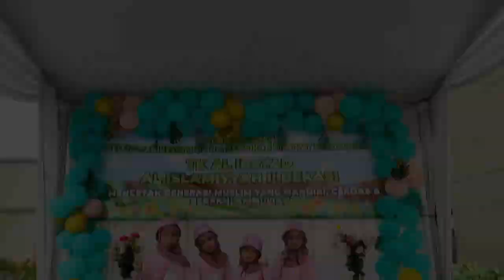Acara Perpisahan Sekolah TK Al Irsyad Bekasi